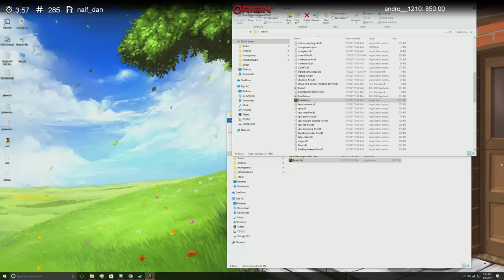Avon | GTA V RP #32 - WANTED